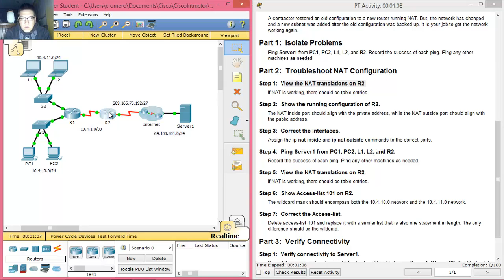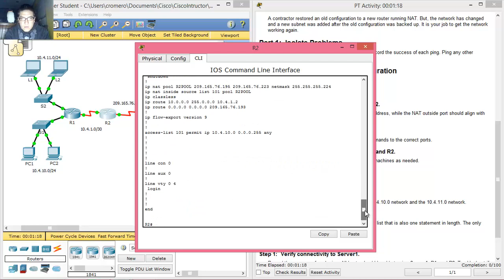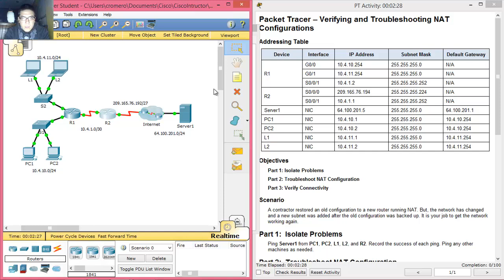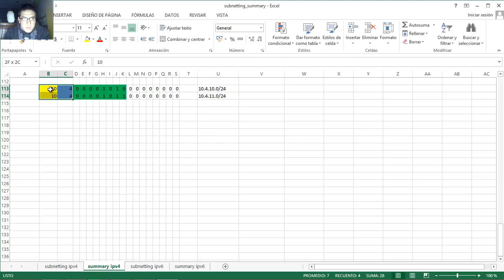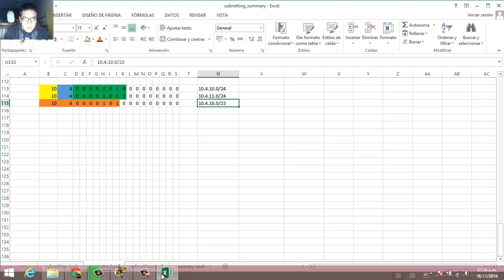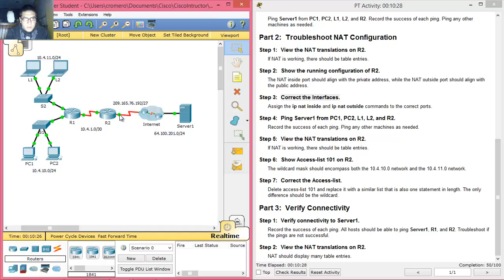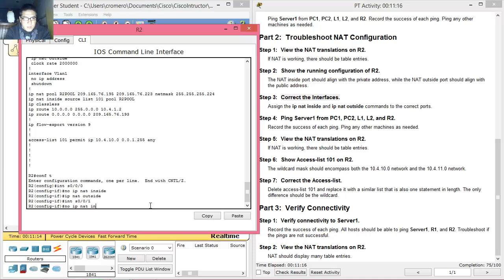9.3.1.4 - 11.3.1.4 Packet Tracer - Verifying and Troubleshooting NAT Configurations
CCNA Routing and Switching - Routing and Switching Essentials 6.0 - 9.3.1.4 Packet Tracer - Verifying and Troubleshooting NAT Configurations
CCNA Routing and Switching - Routing and Switching Essentials - Packet Tracer - 11.3.1.4 Packet Tracer - Verifying and Troubleshooting NAT Configurations